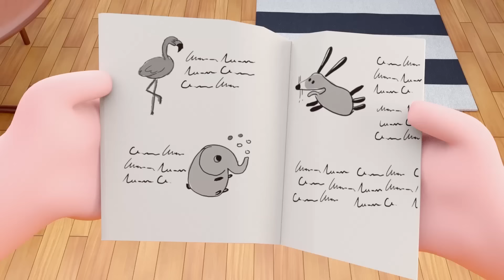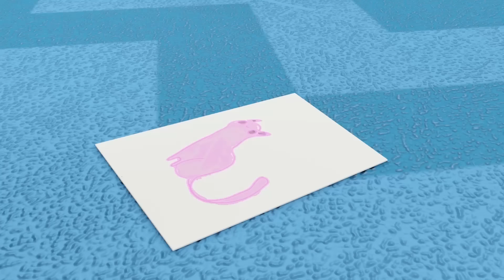Kardeşim Hasta Oldu Şarkısı 🎵 Bebekler için şarkılar 👶 Hello Tiny Türkçe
Bu güzel çocuk şarkısında Mini Anima ailesinin çocukları tek tek hasta oluyor. Şarkımız çocukları hem hastalıklar konusunda bilinçlendiriyor hem de eğlendiriyor.

Çocuklar için bu şarkı koleksiyonunda:

00:00 Kardeşim Hasta Oldu Şarkısı
03:05 Parmak Ailesi Şarkısı
04:44 Haftanın 7 Günü Şarkısı
07:02 Beş Küçük Köpek
09:13 Mucuk Mucuk
11:16 Yüzünü Yıka
14:25 Küçük Zeynep Kalksana
16:21 Canım Canım O Pasta Mı?
18:35 Anne Anne O Şeker Mi?
20:49 Lütfen De
23:23 Zeynep Zeynep O Şeker Mi?
25:41 Ali Ali O Şeker Mi?
27:58 Bebek Hasta Şarkısı
30:46 Ce-eee Şarkısı
32:58 Küçük Ali Kalksana
34:54 Bebek Bebek - Efendim
37:07 Kediciğim Gelsene Ellerini Versene
39:08 Güzel Bebek Kalksana
41:30 Yemek Şarkısı
43:30 Meyveler Şarkısı
45:40 Yemekte Ne Var Şarkısı
47:49 Özür Dilerim Şarkısı
50:01 Benim Bir İkizim Var Şarkısı
51:59 Oyuncaklar Şarkısı_1
54:31 Uyku Şarkısı
56:38 Sabah Şarkısı

Şarkının Sözleri:

Benim kardeşim hasta oldu
İştahı kesildi, rengi soldu
Burnu şıp şıp akıyor
Hiç durmadan hapşırıyor

Oyuncaklara bakmıyor
Koşmuyor hep oturuyor

Yüzü asık somurtuyor
Hiç gülmeden duruyor

Annem ilaç veriyor
Hep ateşine bakıyor

Şimdi yattı uyuyor
Evde herkes bekliyor

Benim kardeşim şimdi uyandı
Hemen yatağından atladı
Gülücükler saçıyor
Evin içi neşe doluyor

Hello Tiny Türkçe çocuklar için en iyi tekerlemelerden, bebekler için şarkılardan ve küçük çocuklar için eğlenceden oluşan bir dünyadır! Burada okul öncesi şarkıları, Noel şarkıları, Cadılar Bayramı şarkıları, tüm aile için tekerlemeler ve çok daha fazlasını bulabilirsiniz! Çocuklar için karaoke dinleyin ve en sevdiğiniz çocukluk şarkılarına eşlik edin.

👶 Hello Tiny Türkçe 🐝 A Ram Sam Sam, Arı Vız Vız ve diğer çocuk şarkıları 🎵 Bebekler için şarkılar